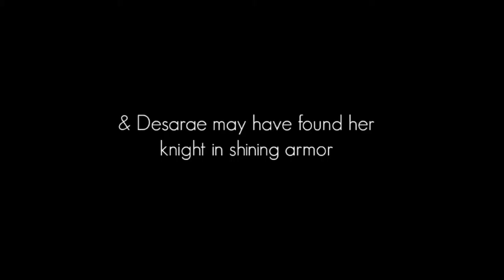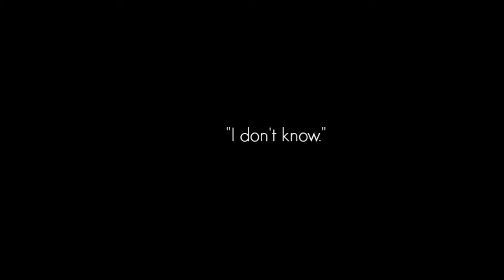The Switch [Niall Horan Fanfiction] Trailer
"You can pull the wool behind one mans eyes, but not the world, and eventually, the truth will come out." || A Niall Horan fanfiction